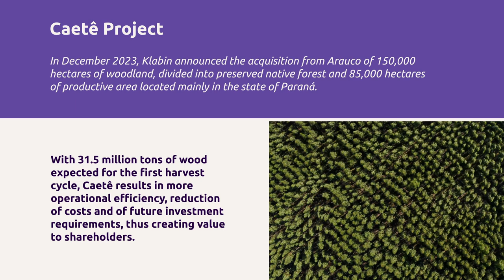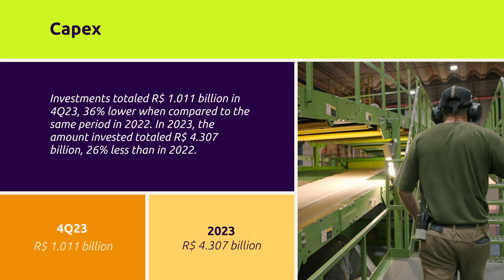Klabin’s earnings release – 4Q23 and 2023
Klabin ended 2023 with an Adjusted EBITDA of R$ 6.259 billion. Among the highlights of the year were the MP28 startup and a new stage in the company’s forestry expansion, with the acquisition of 85,000 hectares of productive areas. Check out more details on Klabin’s figures for 4Q23 and 2023 in the video and explore the full release at ri.klabin.com.br.